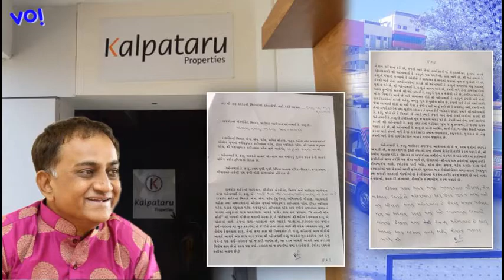યુવકની અંતિમ યાત્રામાં આખું રાજકોટ રડી પડ્યું